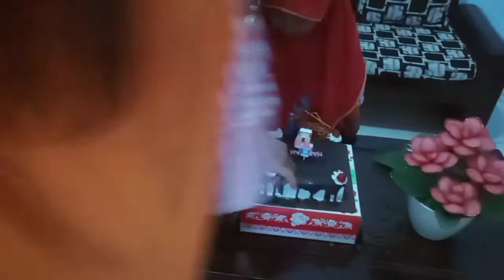Memeriahkan Ultahnya Dede Bila@Rahim Channel